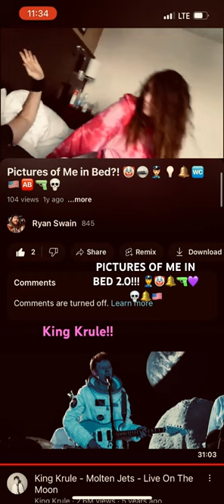PICTURES OF ME IN BED 2.0!! AKA 2 “CRAZY NIGGERZ UP IN THIS MOFO!!!!!” RYAN 💜 ISHA 🔫🇺🇸🪩🔔👮‍♀️